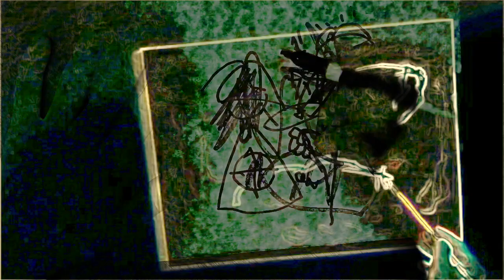Cemetery Dog - Twinbody unreleased rare*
any other time i would leave her here to die